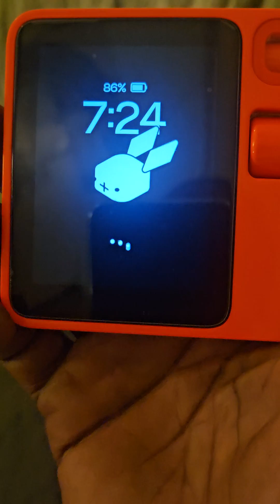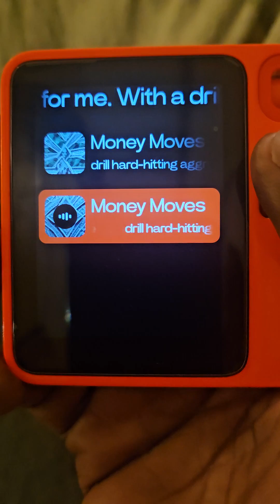Rabbit r1 now has Suno AI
Rabbit r1 generating song from Suno AI ai new rabbit technology sunoai @rabbit_inc